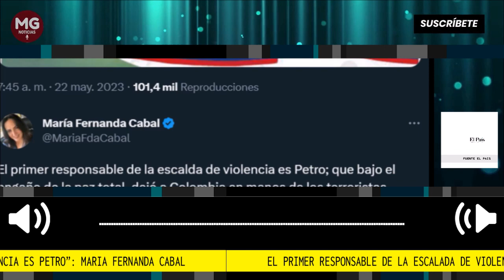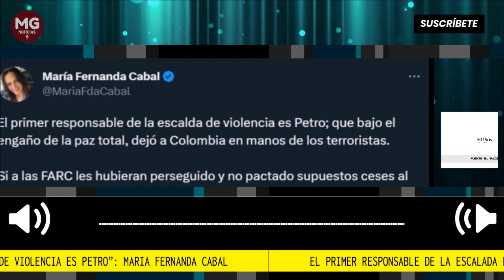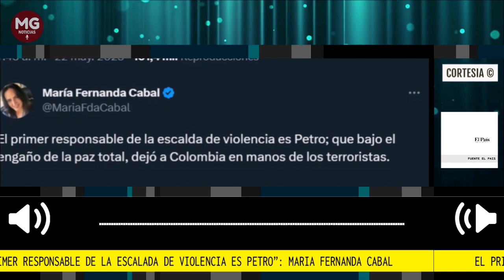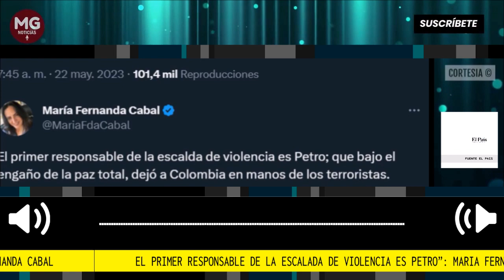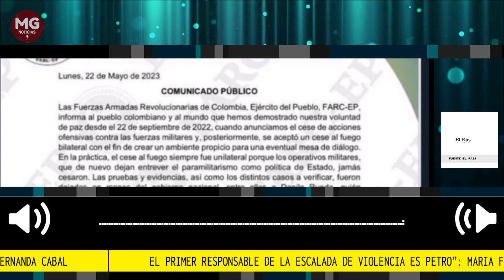🔴 "EL PRIMER RESPONSABLE DE LA ESCALADA DE VIOLENCIA ES PETRO" || Maria Fda Cabal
“El primer responsable de la escalada de violencia es Petro”: Maria Fernanda Cabal tras suspensión del cese al fuego con disidencias
Como una decisión tardía, calificaron distintos sectores de la oposición la suspensión al cese al fuego que hará el gobierno con el Estado Mayor Conjunto de las Farc.